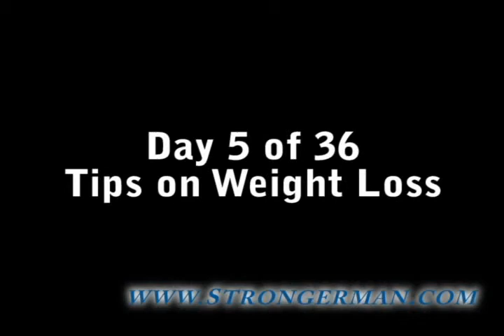Bud Jeffries Weight Loss Tips 5 of 36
- Bud Jefferies in the 5th of 36 tips on health and weight loss. Pay attention to what you drink and the calories in it.